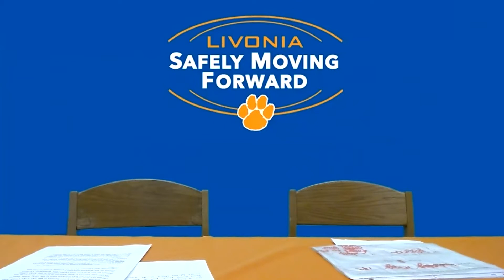MHS Morning Announcements May 19, 2021